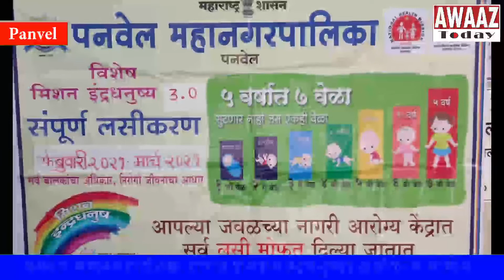Mission Indradhanush 3.0 - PCMC starts 15 day Full Vaccination drive - Sudhakar Deshmukh inaugurates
पनवेल महानगरपालिका हद्दीतील सर्व नागरी प्राथमिक आरोग्य केंद्रांमध्ये सोमवार पासून विशेष मिशन इंद्रधनुष्य 3.0 राबविण्यास सुरुवात झालीये... झोपडपट्टी, वीट भट्टी क्षेत्रातील तसेच स्थलांतरितरणा मुळे लसीकरणापासून वंचित राहिलेल्या बालकांसाठी पनवेल महापालिकेने मोफत इंद्रधनुष्य लसीकरण मोहीम हाती घेतलीये.. यामध्ये गंभीर आजारांच्या लसी बालकांना दिल्या जाणार आहेत. कोविड काळात या लसी दिल्याने बालकांची ईमुनिटी पॉवर वाढण्यास देखील मदत होणार आहे.. या मोहिमेचा शुभारंभ आयुक्त सुधाकर देशमुख यांच्या हस्ते करण्यात आलाय.. या मोहिमेची अधिक माहिती पनवेल महापालिकेच्या मेडिकल ऑफिसर डॉ. रेहाना मुजावर यांनी दिलीये..

For Awaaz Today, Shweta Bhoir